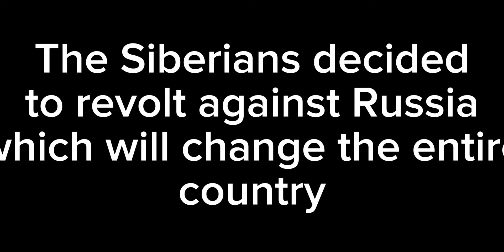The 2nd Russian Civil War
Officially my longest mapping video yet. Will it be surpassed?

Finn Mcmissile's themse
Radiator Springs Hunter